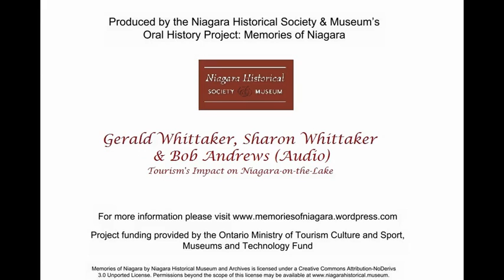GW SW BA Tourism's Impact on Niagara